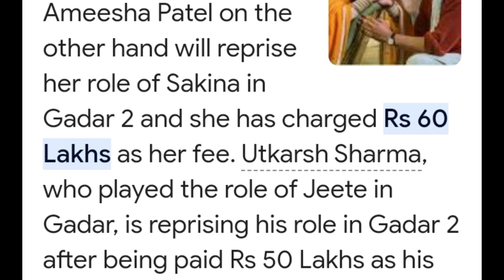Gadar 2 official trailer review in Hindi by Faizan k Reviews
gadar 2 teaser official
gadar 2 trailer review
gadar 2 official trailer event
gadar 2 movie trailer Zee 5
gadar 2 movie in Hindi
gadar 2 trailer hindi
gadar 2 trailer hd
gadar 2 official trailer release date
gadar 2 sunny deol
gadar 2 trailer 2023
gadar 2 hindi movie
gadar 2 trailer news
gadar 2 trailer official 2023
omg 2 trailer in Hindi
gadar 2 new song
gadar 2 trailer release date in official
trailer,gadar 2 trailer review in Hindi
gadar 2 shooting,gadar
gadar 2 teaser reaction
13 mistakes gadar 2 trailer
gadar 2 vs animal